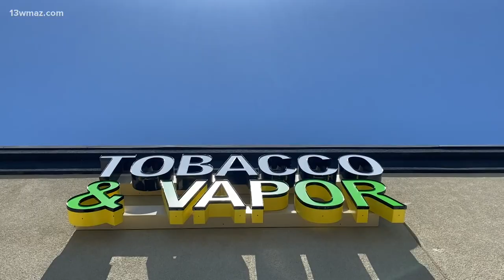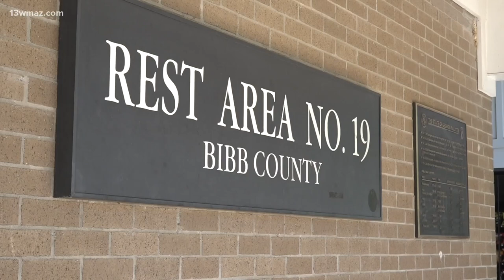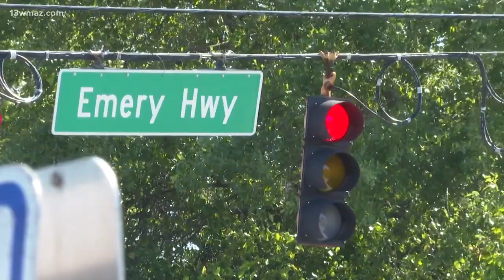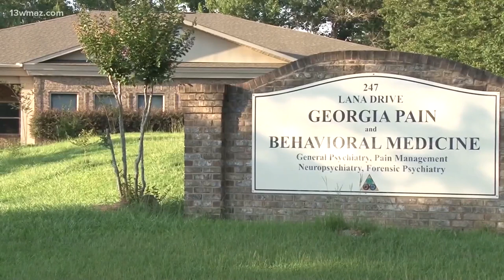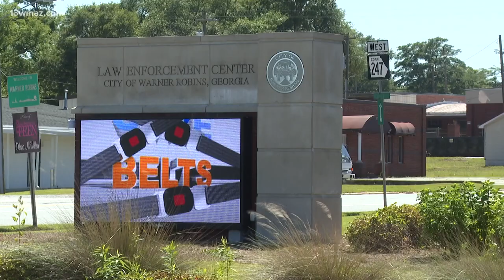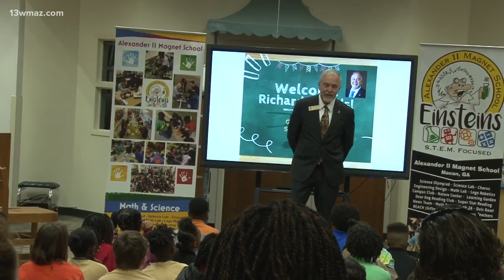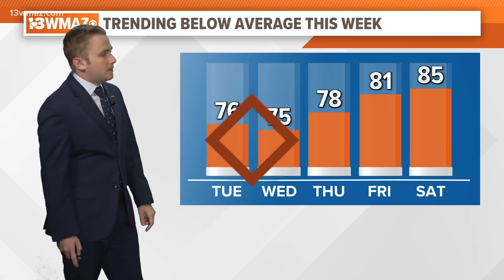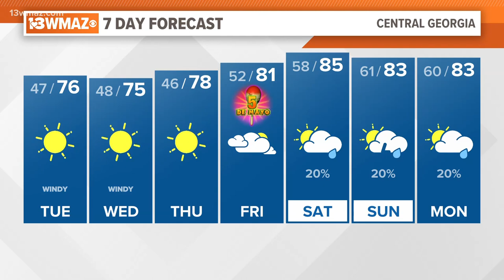Central Georgia's top news stories for May 2, 2023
Here are your top stories for Tuesday!

13WMAZ News is the #1 station for news and weather in the Central Georgia area, serving people in Dublin, Macon, Milledgeville and Warner Robins.